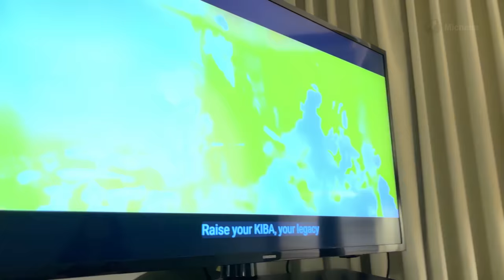My BAND-MAID Experience in Sacramento, CA (10th Anniversary North America Tour, August 14, 2023)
Another great time with BAND-MAID in California. Thanks BAND-MAID for an awesome 10th Anniversary North America Tour! Looking forward to the tour final at Yokohama Arena!
My BAND-MAID Experience in Sacramento, CA, USA (10th Anniversary North America Tour, August 14, 2023)